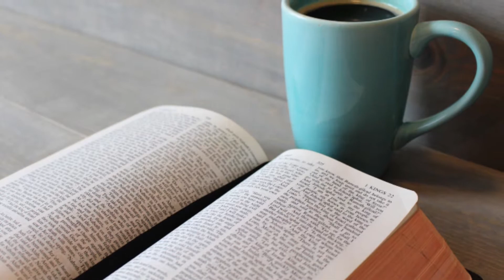“Naming the Vision” this Sunday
Join us this Sunday as we continue our Message Series “A Time to Re-Build” on the book of Nehemiah. This Sunday we will be “Naming the Vision” Live on Facebook at 8:45 and In Person at 8:45 & 11 and on YouTube by noon.